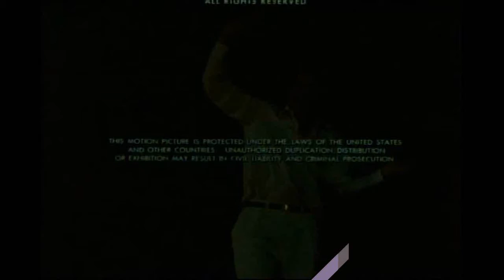Aspen Film Society (1978)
Thanks to Jeff G. and James F.
From "The Jerk"